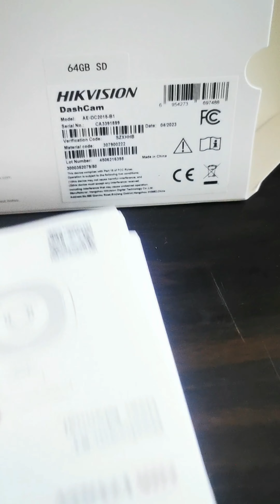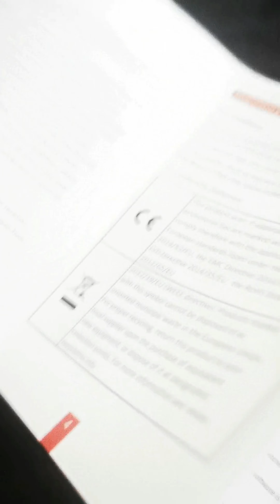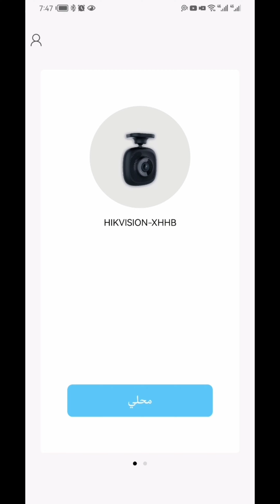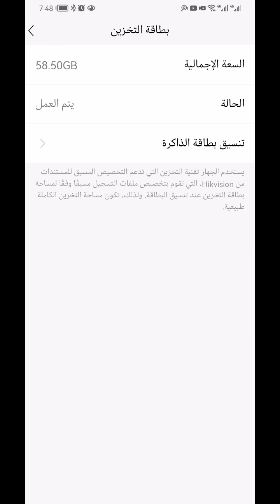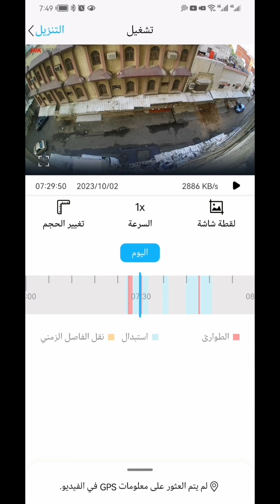تجربة ارخص داش كام B1 dashcam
hikvision b1
AE-DC2015-B1
داش كام رخيصه
داش كام FULL HD
كاميرا مراقبه صغيره
كاميرا مراقبة سهله الاستخدام
كاميرا مراقبة من الجوال
مباشر للجوال
كاميرا مراقبة سهله من الجوال